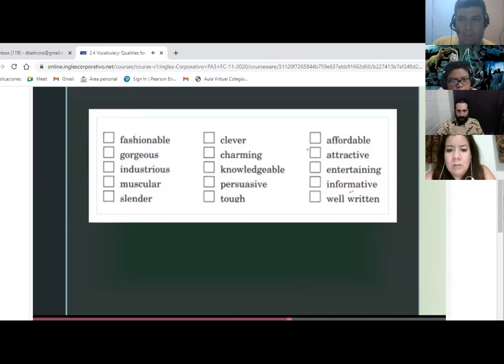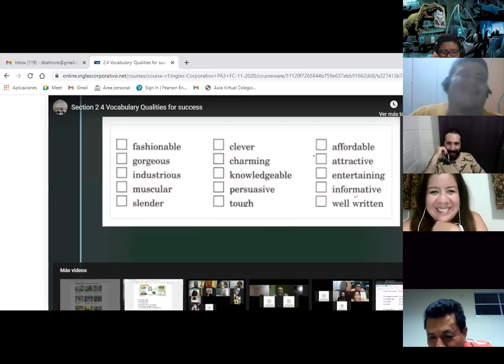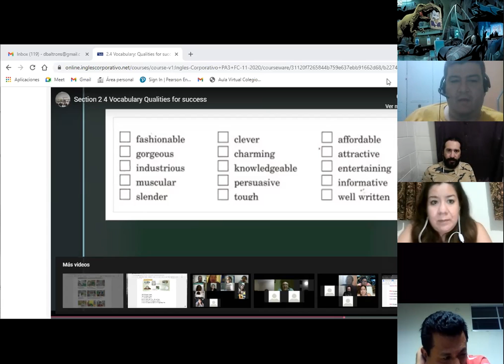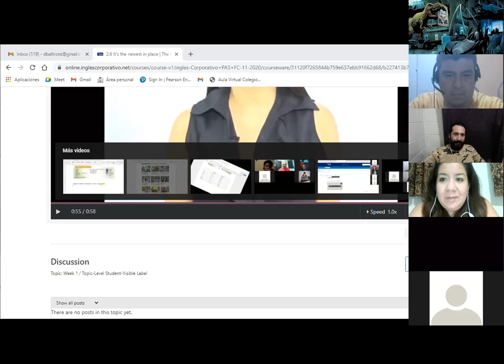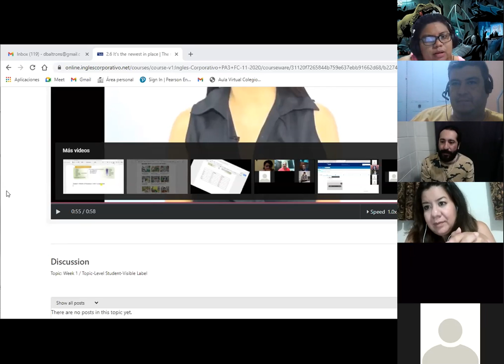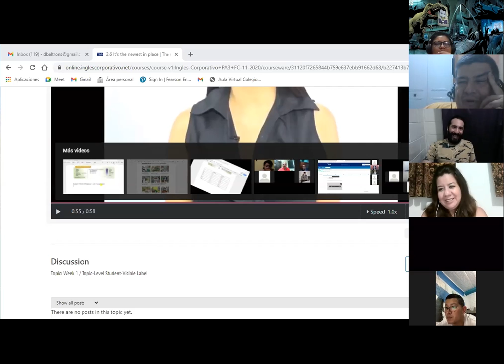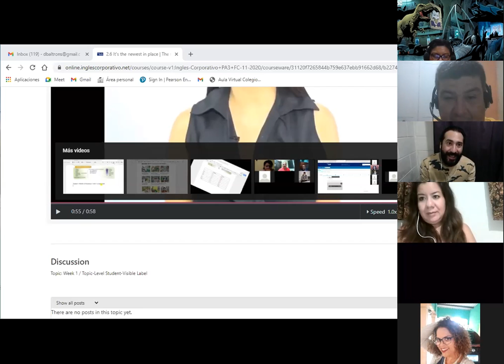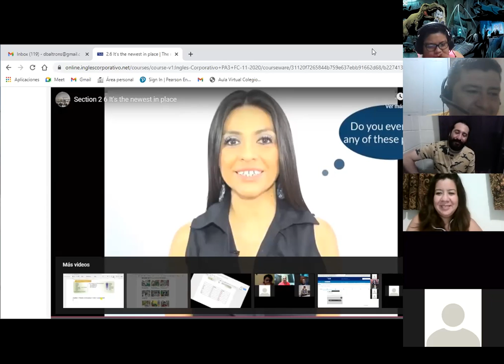Ingles Corporativo-Day 9 Adectives